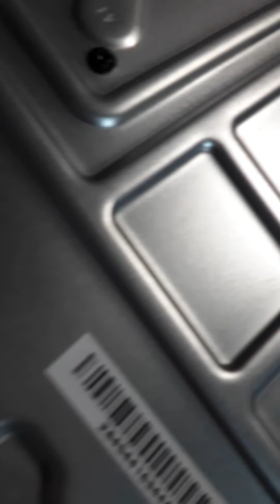opening brokin xbox and scraping it